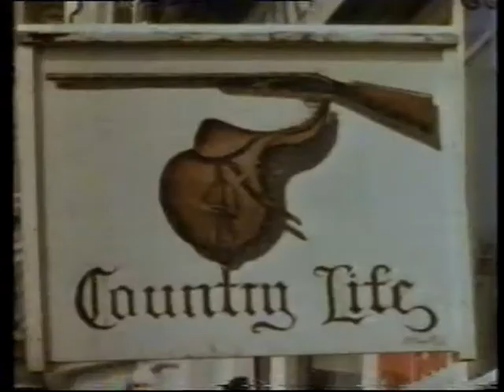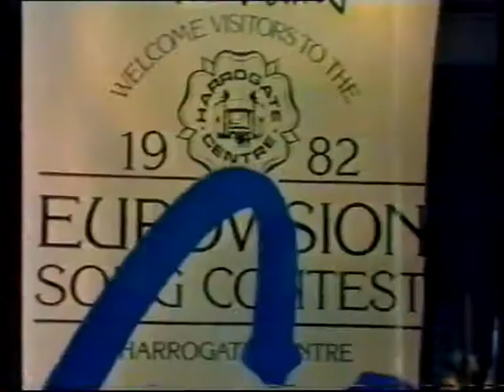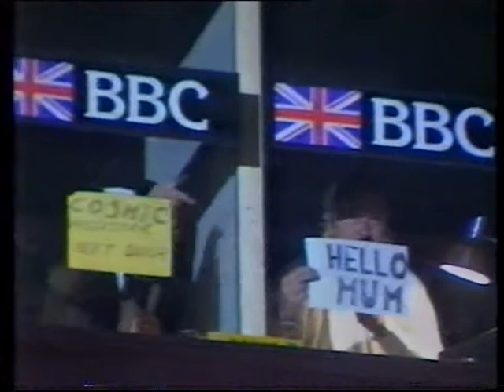ESC 1982 - Norwegian comments (NRK) 1:5